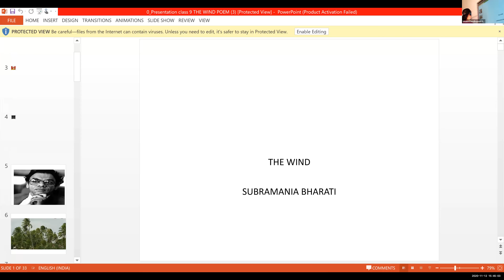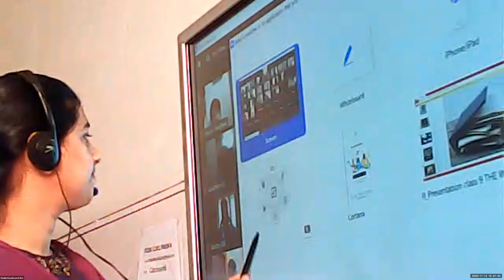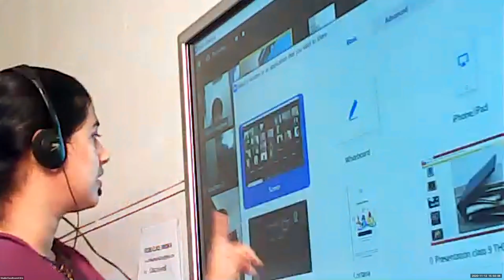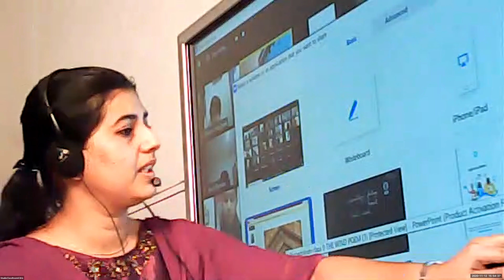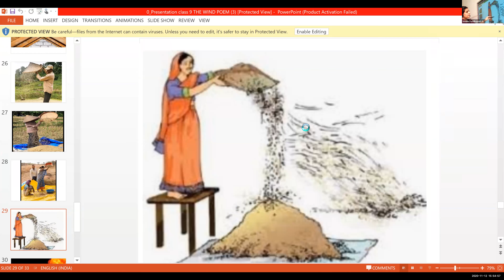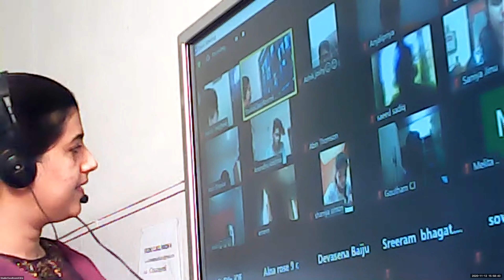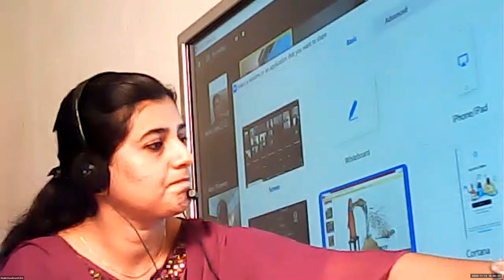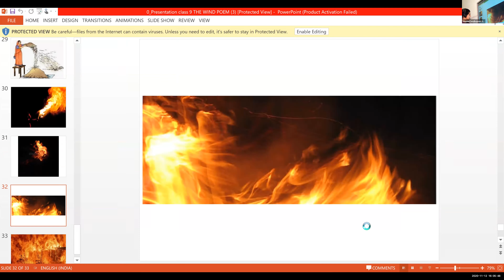Dr.Raju Davis International School | CLASS 9 ENGLISH LITERATURE | 12-11-2020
CLASS 9 ENGLISH LITERATURE WIND POEM